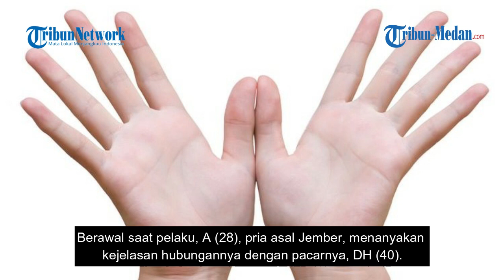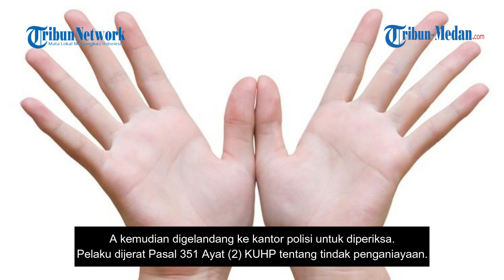Pria Ini Tega Lempar Pisau Daging hingga Jari Telunjuk Kekasih Putus, Ternyata Ini Penyebabnya?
TRI BUN-MEDAN.com - Seorang pria melakukan penganiayaan terhadap pacarnya hingga jari tangannya putus.

Hal tersebut diawali masalah hubungan asmara mereka yang tidak harmonis.

Akibat tindakan itu, korban harus dirawat di rumah sakit.

Peristiwa terjadi pada Kamis (11/8/2020).

Berawal saat pelaku, A (28), pria asal Jember, Jawa Timur, menanyakan kejelasan hubungannya dengan pacarnya, DH (40).

Ternyata jawaban DH, ingin mengakhiri hubungan mereka karena anaknya tidak setuju.

"Karena salah satu anak korban tidak menyetujui," kata Kapolsek Gianyar Kompol I Ketut Suastika, dalam keterangan tertulis, Jumat (28/8/2020).

Jawaban tersebut ternyata membuat A emosi.

Lempar pisau

A dan DH saat itu sedang berada di sebuah dapur di Jalan Tukad Melangit, Gianyar, Bali.

Mereka sedang menyiapkan dagangan yang akan mereka jual.

Setelah DH mengatakan ingin berpisah, A langsung melemparkan pisau pemotong daging ke arah DH.

Pisau itu pun mengarah ke tangan DH hingga menyebabkan jari telunjuknya putus.